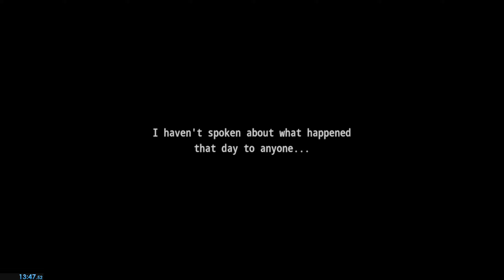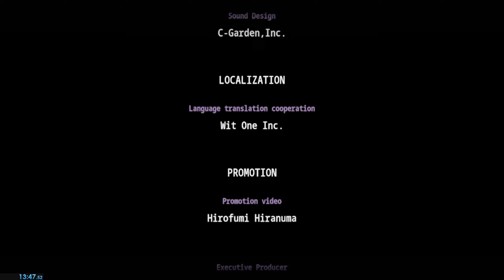Ao Oni 2024 Any% Speedrun (13:47)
Sub 14 mins any%
Won't be doing anymore speedruns of this game for a while as it has crippled my right hand and it is in a lot of pain